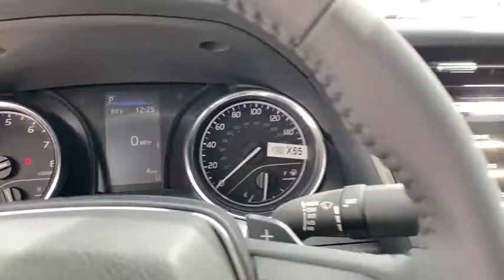2020 Toyota Camry Hattiesburg, Lumberton, Sumrall, Ellisville, Wiggins, MS 38981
Super White New 2020 Toyota Camry available in Hattiesburg, Mississippi at Toyota of Hattiesburg. Servicing the Lumberton, Sumrall, Ellisville, Wiggins, MS area.